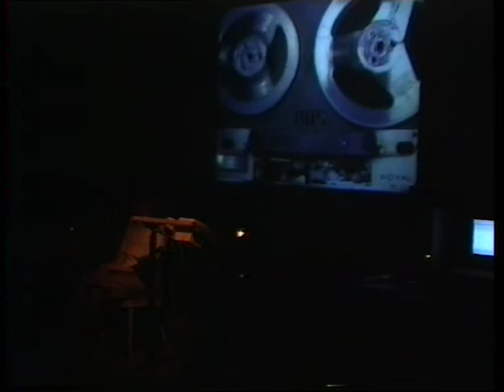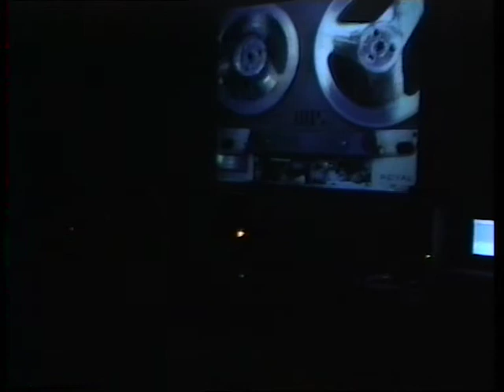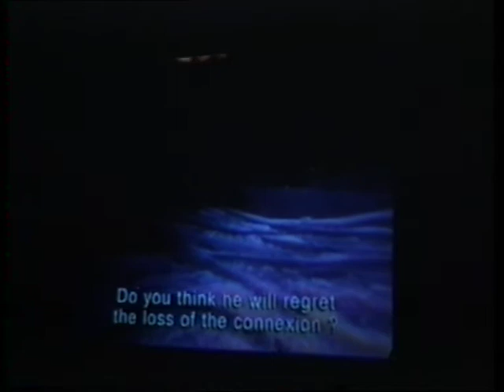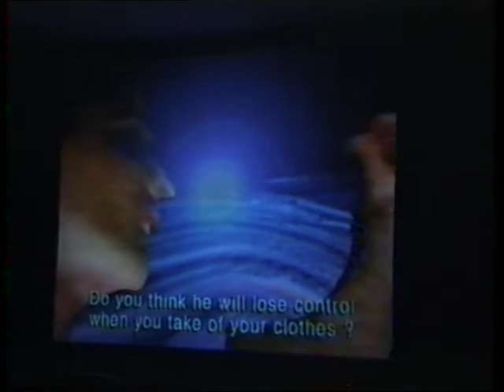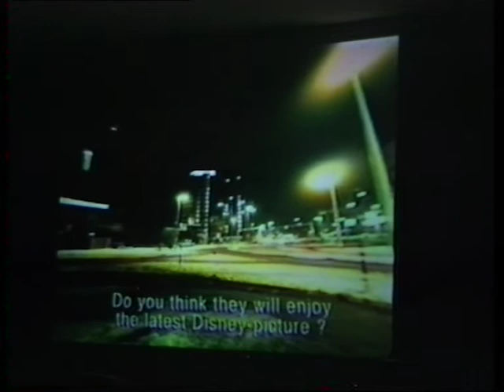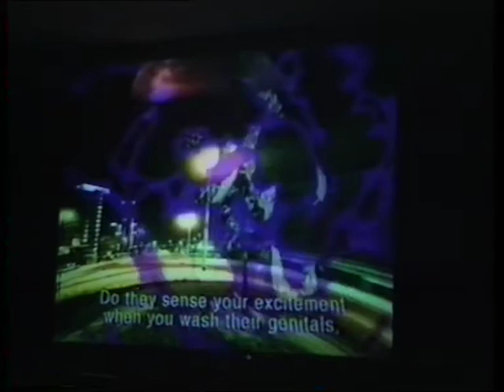Studenten Sonologie/ AKI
Media: HI-8/DV
Location: Steim
Date: 28/05/1998
Archive_id: 9a29dd50-f1b8-4ce8-becc-146df68bb41f